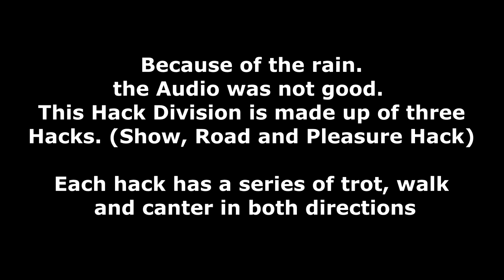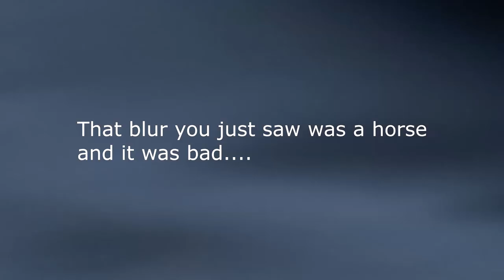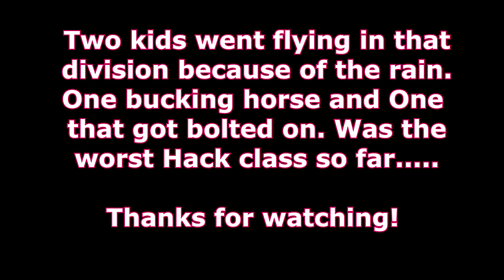THE WORSE HACK CLASS EVER!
Out on the Roof - Lvly

DaybyDayVlogs
110 North Front Street - A3,
Suite #213
Belleville, Ontario, K8P 0A6
Canada